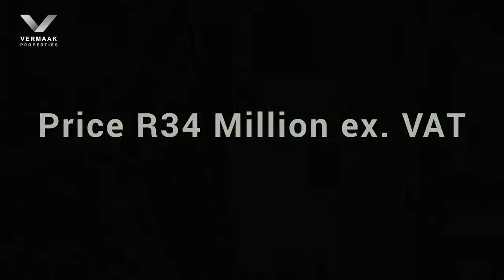Investment Property Footage - Vermaak Properties